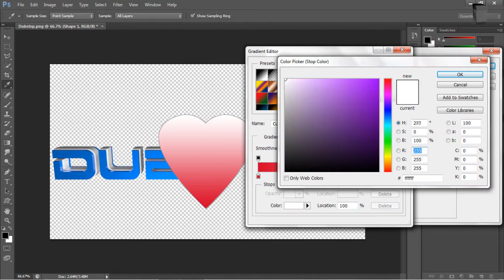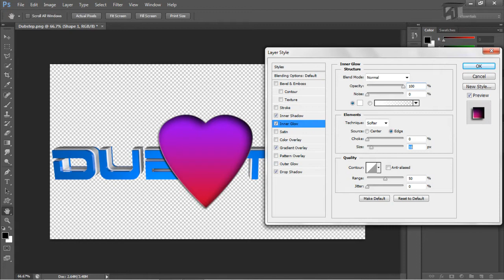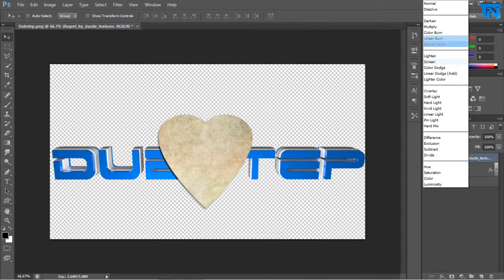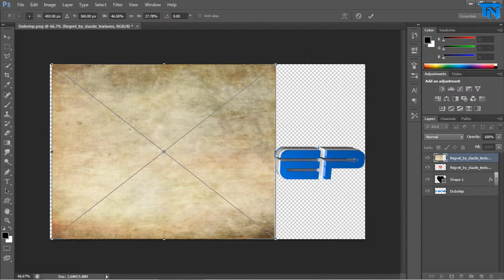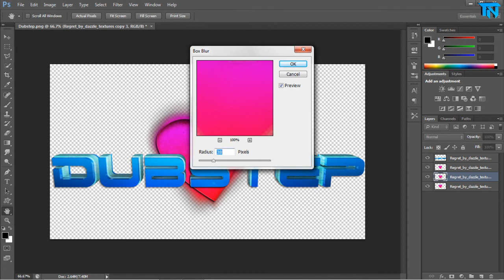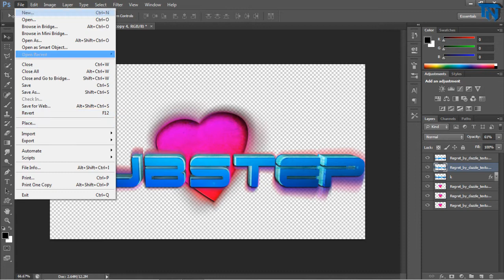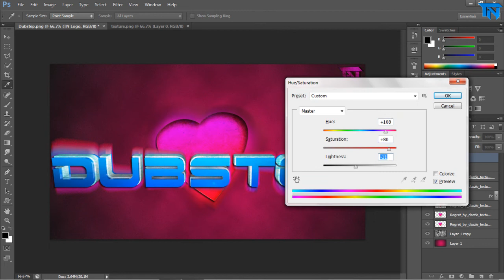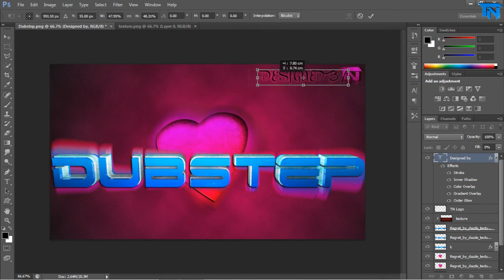Dubstep Speedart - 'Love' Dubstep Speedart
Another Dubstep themed speedart, based on various requests etc. Hope you enjoy!! (:
20likes and ill release the finished graphic for use :)